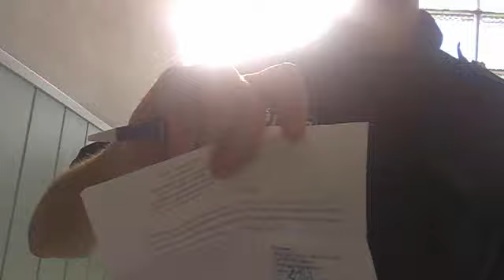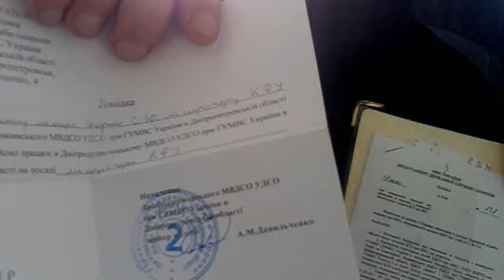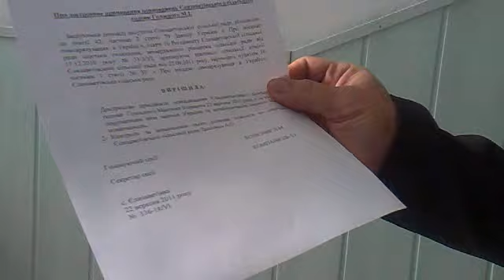Государственная служба охраны блокирует работу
Рейдерский захват органа местного самоуправления: Сотрудники ГСО утверждают, что они не допускают действующего председателя сельсовета в здание и кабинет "по договору, заключенному меду сельсоветом и ГСО".
Милиция отказывается принимать меры для устранения данного правонарушения со стороны ГСО